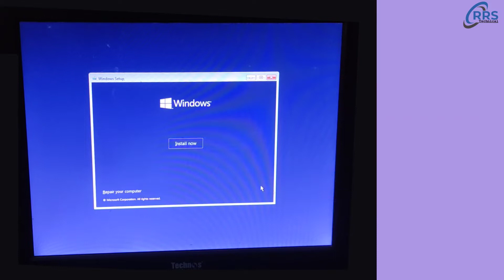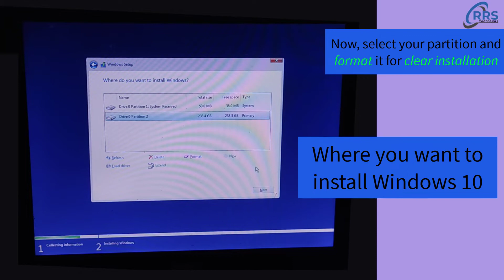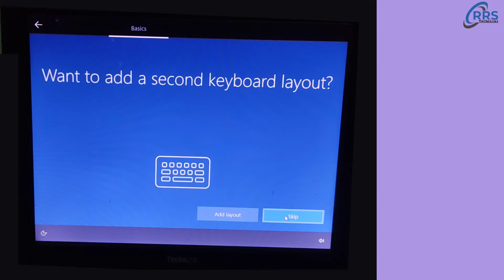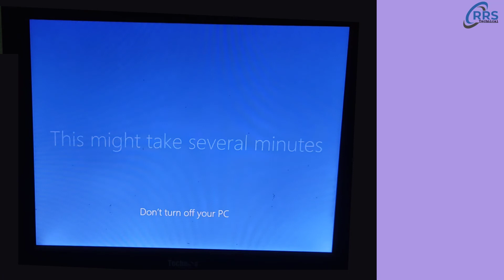How to install Windows 10 21H2 | Easy and step by step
aaj ki es video me hum bat karne bale hai ki apne computer ya phir laptop me windows 10 ka latest version kaise install kar sakte hai. Windows 10 ka 21H2 version ko kaise install kare. Aur iske sath sath ise kaise download kare free me.

Query Solved:-
1. how to install Windows on any pc
Dell laptop
hp laptop
Acer laptop
Desktop
windows installation
Windows 10 21H2 installation full process